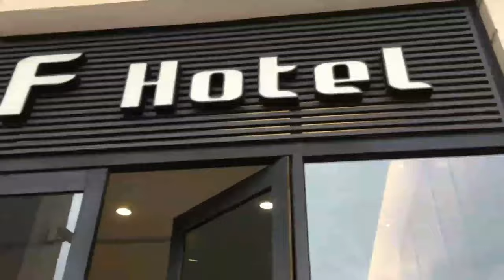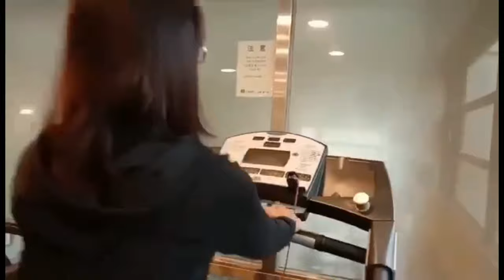F HOTEL IN TAINAN, TAIWAN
F Hotel is 4.5 Star Hotel In Tainan, Ang Ganda ng Rooms at pacilities Marami Pweding gawin events. may Spa at Golf area. May Gym at Free Breakfast. Mura at sulit Pa!

4.5 start
Room Price: NT2750 24hours
Double King Bed
Location: No. 23 Guangxian Street
West Central District, Tainan City 700
Taiwan
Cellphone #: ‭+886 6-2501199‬